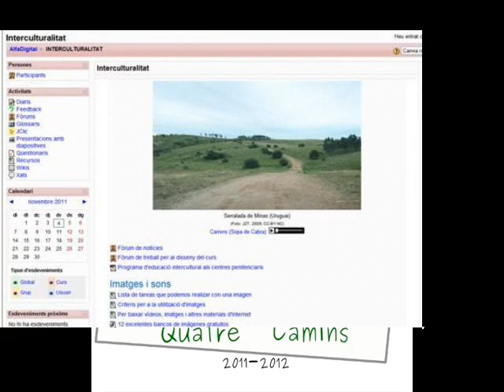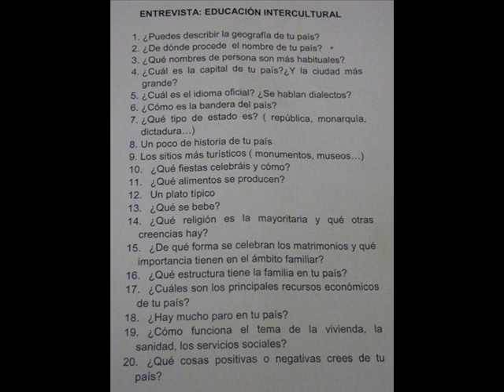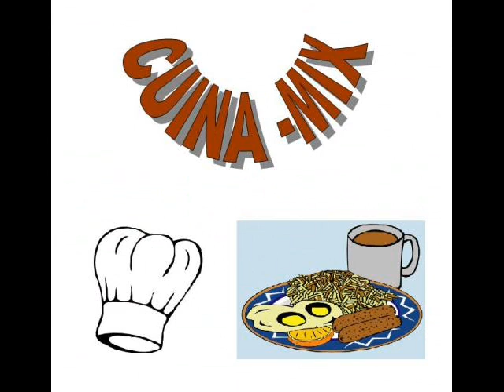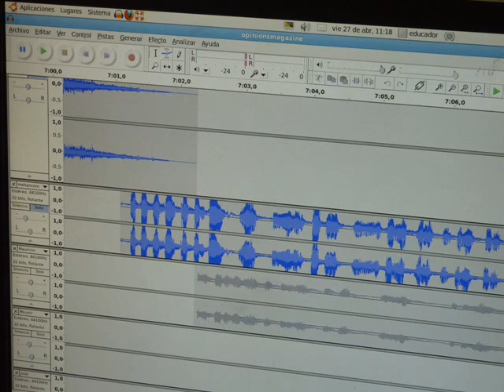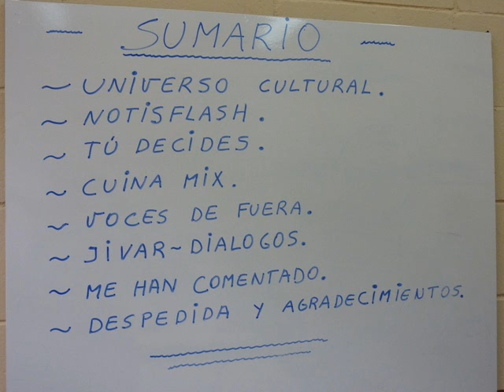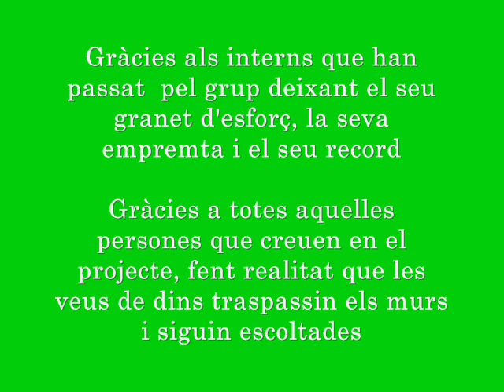Els dMagaZines, una experiència des del CP Quatre Camins: "Universo Cultural: el magazine abierto"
III Jornada TIC i Presó. TIC i comunicació a l'abast de tothom.